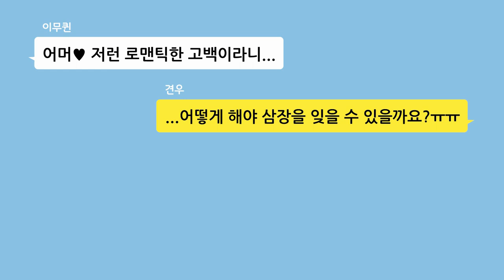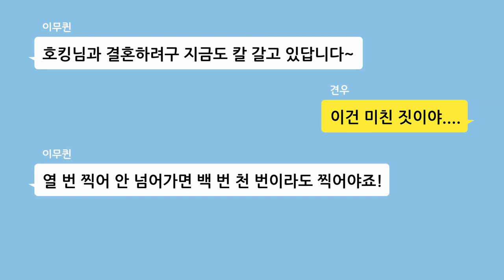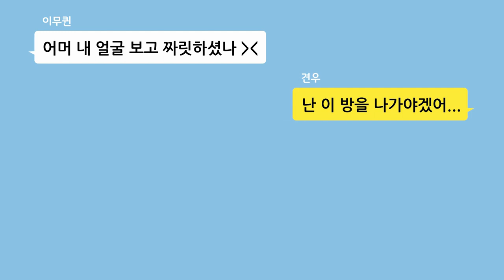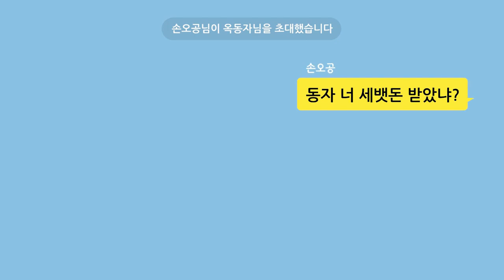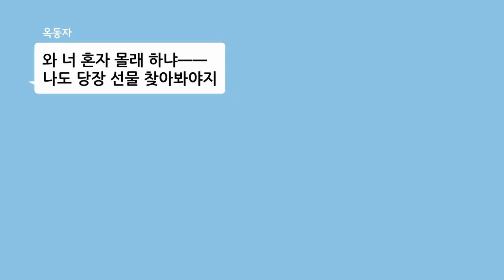*마천 TMI 모음집 7탄* l 썰 19~21탄 몰아보기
클릭 한 번으로 티엠아이 썰 편하게 보자~😘
19~21탄 모음집!